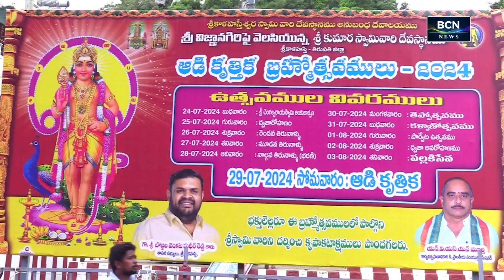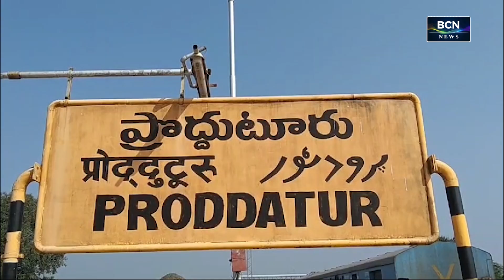BCN NEWS | 02 PM | PART 1 | 26.07.2024